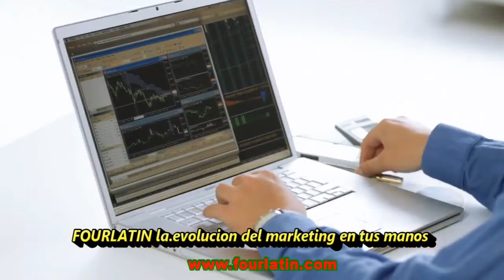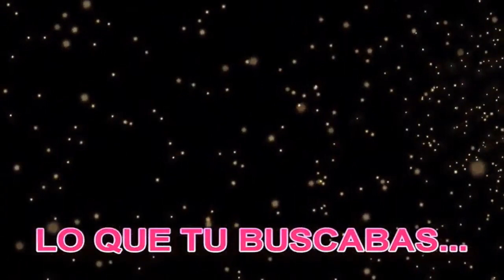CONSTELACIONES FLUVIALES. ENTREVISTA A MAIRIN ÁLVAREZ. PERFECTA RADIO TV. 𝐂𝐎𝐀𝐂𝐇 𝐃𝐄𝐋 𝐀𝐋𝐌𝐀.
Agradecida por la invitación a PERFECTA RADIO TV para participar en el programa COACH DEL ALMA con Aimee La Torre. Un inmenso placer.

Las Contelaciones Fluviales fueron originadas por el venezolano Juan Carlos Arias Quintana. Un modelo innovador que sigue expandiéndose por todos los continentes.

Son infinitos los temas que puedes sanar a través de una Constelación Fluvial conectando tus aguas internas con la grandeza, sabiduría y poder sanador del agua 💙💕💦

Con esta Terapia puedes trabajar cualquier tema:

💦Enfermedades
💦conflictos laborales
💦Todo lo relación con el área de parejas
💦Conflictos con padres y hermanos o de relaciones en general
💦Vicios y adicciones
💦Situaciones con los hijos
💦Herencias
💦Estafas
💦Sexualidad
💦Infertilidad
💦Dinero y todo aquello que desde la humildad, respeto y gratitud desees transformar en tu vida.

En las Constelaciones Fluviales las memorias del agua te otorgarán lo esencial para ti y te permitirán ordenarte en tu sistema familiar.

Vive la experiencia de formar parte de lo sagrado y maravilloso de las Constelaciones Fluviales y la Teoría Hidrosistémica.

Mi honra al Agua💦
Al Maestro Bert Hellinger
Y al Originador de las Constelaciones Fluviales (Juan Carlos Arias Quintana)

✨Te ofrezco Constelaciones Fluviales y Movimientos Hidrosistémicos en sesiones personalizadas y a distancia.

✨Formaciones como Constelador Fluvial con Certificación avalada por la Escuela del Agua💦 tanto presenciales como en línea.

Mairin Álvarez
Maestra Formadora Internacional en Constelaciones Fluviales. Avalada y Certificada por la Escuela del Agua y formada por su originador.

🔹️Mi números de contacto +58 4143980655

Es un gusto poder servirte😃🙏💦